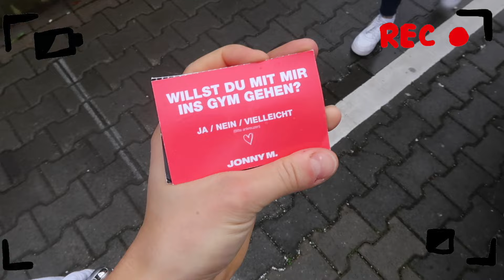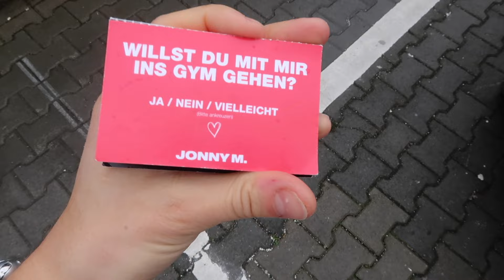IHR LERNT MEINE MAMA KENNEN: Vlog, Gym, neue Couch?! Marenmorereal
Hallo meine Lieben, heute gibt es ein Video mit meiner Mama. Will sie ja immer noch davon überzeugen, ein Mukbang mit mir zu filmen also kommentiert alle gerne mal "Mukbang mit Mama" in die Kommentare.